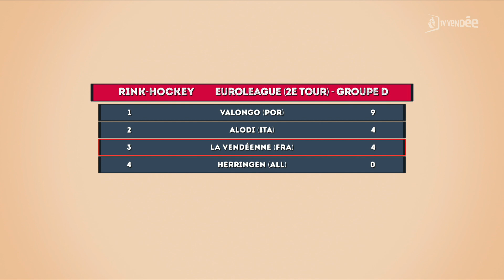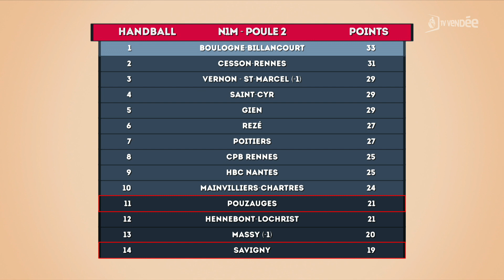Le Journal des Sports - Lundi 19 décembre 2022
Le Journal des Sports du lundi 19 décembre 2022, présenté par Alexandre Le Naour, avec le déplacement de La Roche Vendée Basket à Toulouse, en LFB. Au programme également : le succès de Vilnius dans la 1ère édition du Vendée International Basket Tournament, et la 14e journée de National 2 de football pour Les Herbiers face à Chamalières. Enfin, place au handball avec les filles du RVHB qui accueillaient Bordes à la salle omnisports, et la rencontre de rugby entre le FC Yonnais et Puilboreau pour le compte de la 8e journée (match en retard) de Fédérale 3.